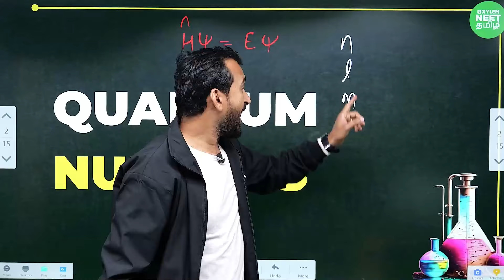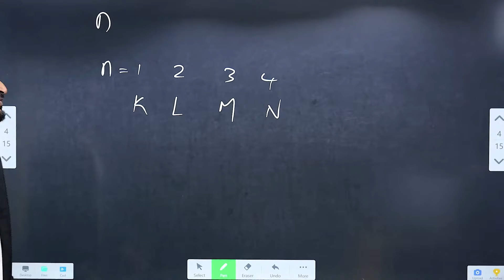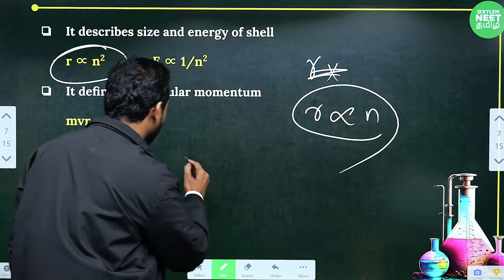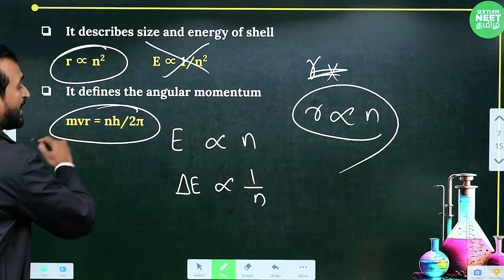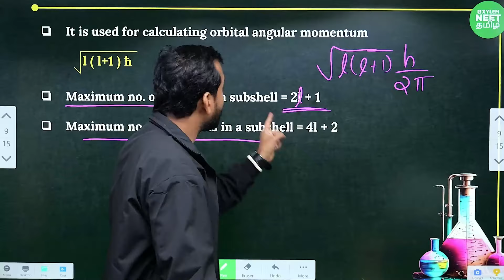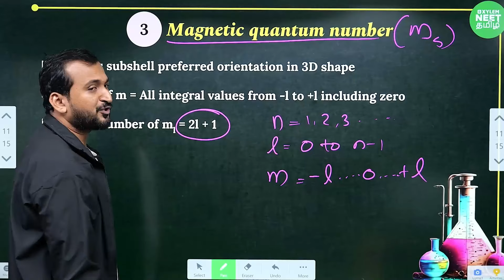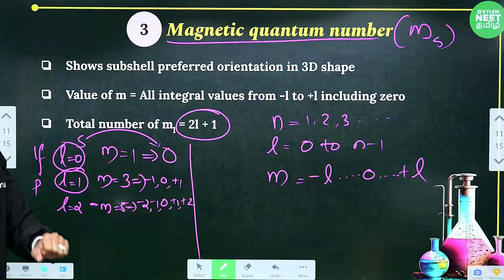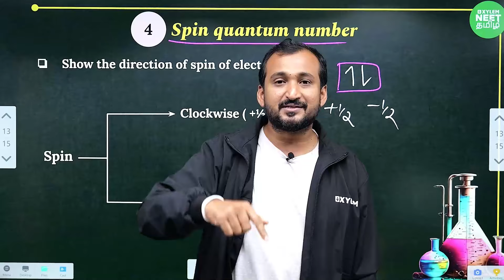4 Marks in 10 Minutes: (Quantum Numbers) | Sikkander sir | Xylem NEET Tamil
Follow the steps:
➡️ STEP 1 : Click the above link & Register your Mobile number
➡️ STEP 2 : Select the "THALAPATHY or VETRI BATCH "
➡️ STEP 3 : In Order summary just select the "PROCEED TO BUY"
➡️ STEP 4 : Smile😊 and Study with XYLEM📚.